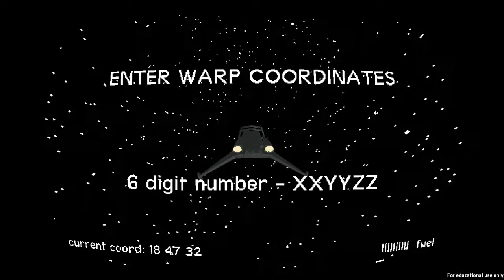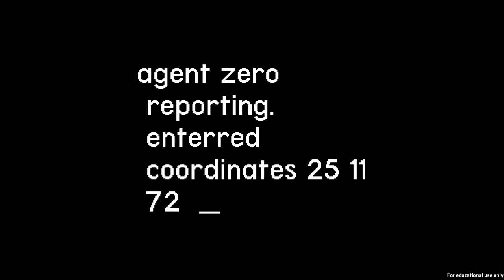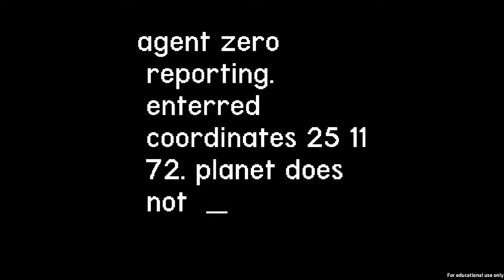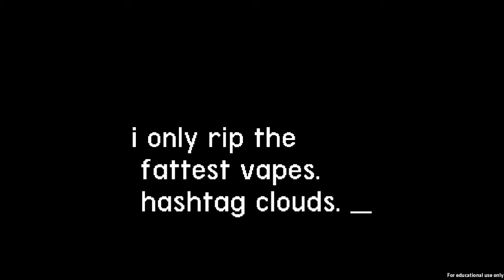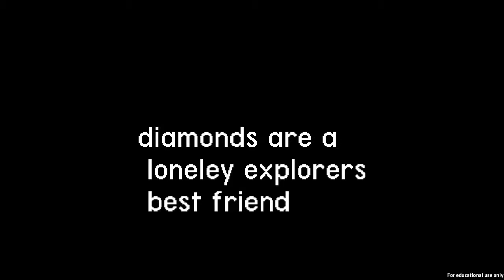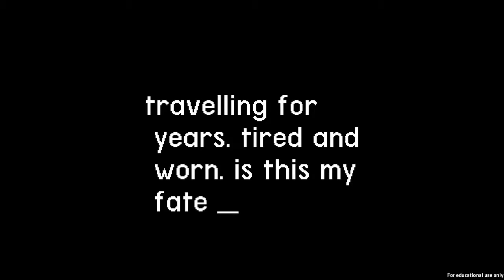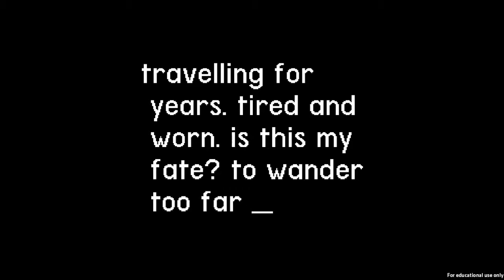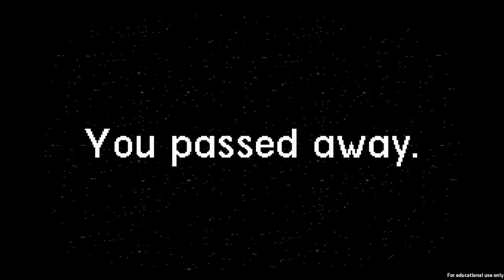Polar Plays Even the Stars | Alone in the galaxy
Hey guys
I'm back!
I intend to keep uploading as regularly as I can after this video. I miss making videos for youtube!